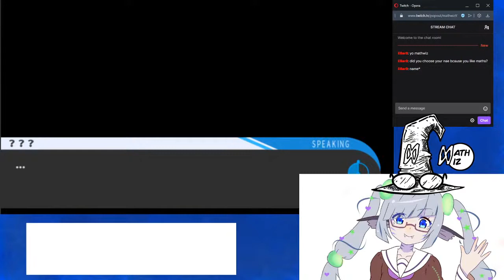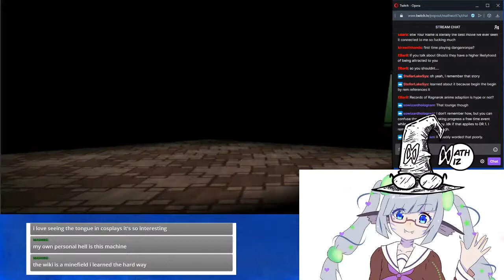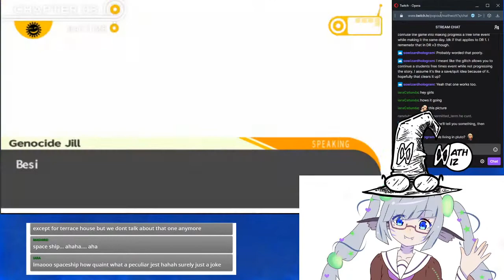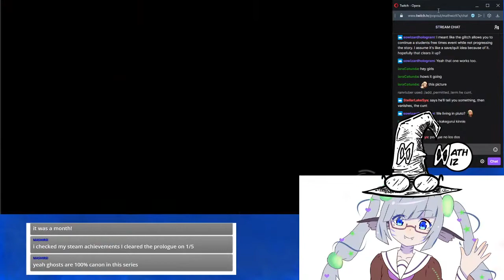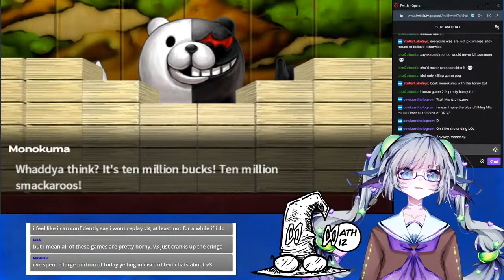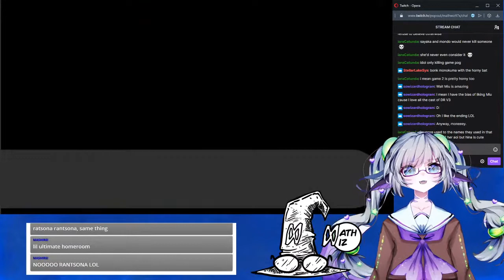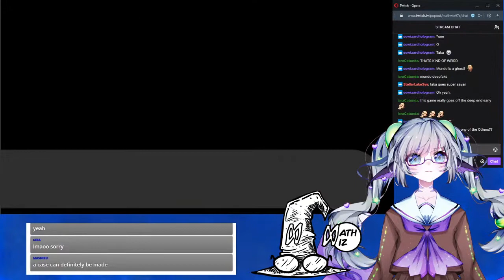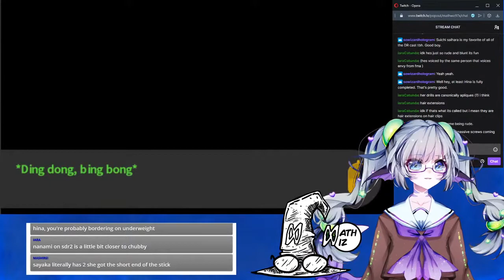Stealth Fish Pre-Debut Stream (Danganronpa w/t Mathwiz97) (ep. 6) (now in chapter three)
once again, thanks to @TheDunntist on twitter for the name